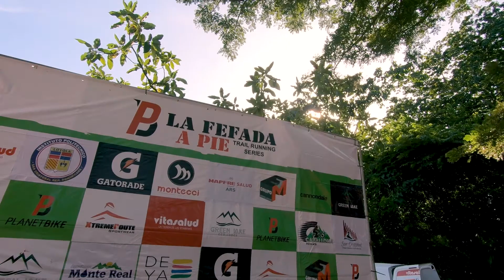FEFFADA A PIE MUCHA AGUA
LA FEFADA A PIE

La Fefada a Pie de FEFO y Tina se está poniendo muy interesante. Esta vez La FEFADA a PIE tocó en Mucha Agua Cambita San Cristóbal.

La Fefada a Pie estuvo muy interesante porque fueron corredores de renombre como Pacheco y otros ma. La gente la pasó muy bien y en ese video que te puse se puede ver.

GREEN LAKE y GOOD RIDE fueron la sede de este evento, recordemos que GREEN LAKE pertenece a EDWIN MARCANO y GOOD RIDE a LA PODEROSA de Marcelle. GREEN LAKE queda es ese mismo lugar como lo es CAMBITA SAN CRISTOBAL en MUCHA AGUA.

Recomiendo visitar cualquier Balneario de SAN CRISTOBAL, uuff

Muchas gracias a todos por apoyarme siempre.

Por favor: si te ha parecido bien el video me gustaría que
le des pulgar arriba, lo comentes y también lo compartas.
Esa será una buena contribución de tu parte para seguir
buscando más rutas y haciendo más videos como este.